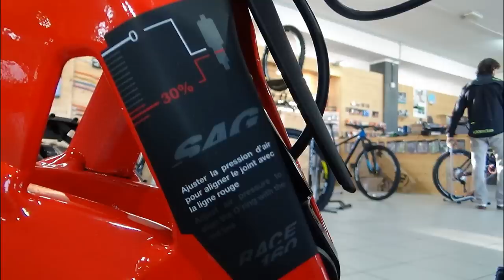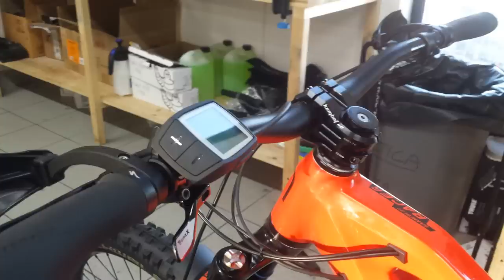Moustache Race 6 E-Bike - Enduro All Mountain 2017 - HiddenPower - E-MTB 27,5 Plus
Bosch Performance Line CX, 500Wh Integrated Battery, Intuvia/Purion on-board computer system, 27.5 Plus Moustache wheels + Maxxis Rekon 2.80, Tranz X Seatpost, Magura MT4 Hidraulic Disc Brakes, 160mm frame suspension, 160mm Suntour AION Enduro Fork, Moustache Rear Shock with frame sag system... Best of 2017 -